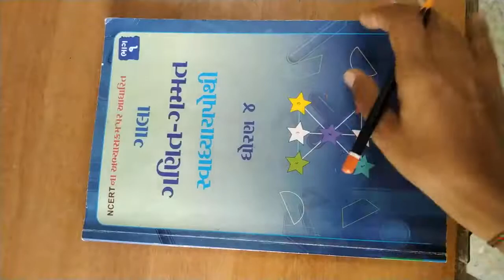gujarati medium std 4 maths 6 8 21